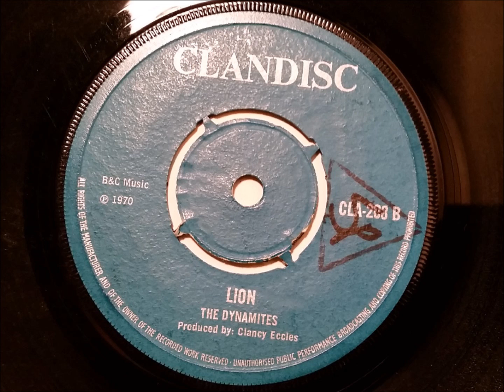The Dynamites Lion - Clandisc